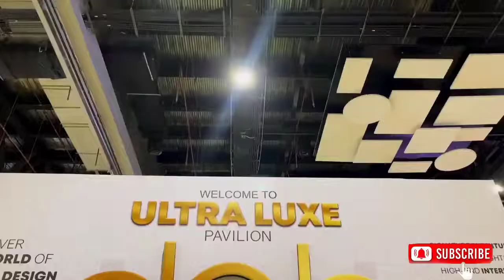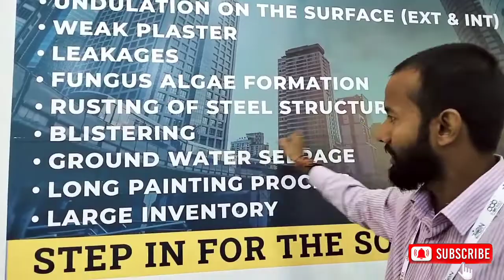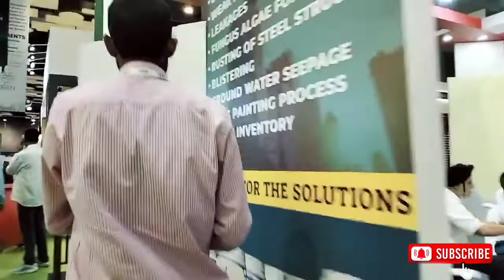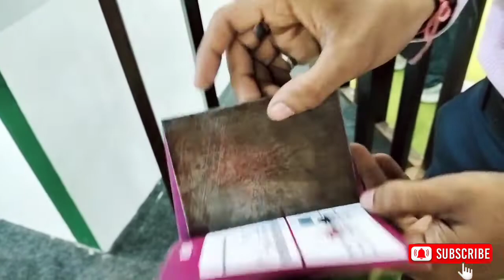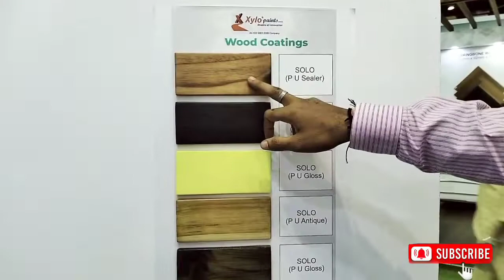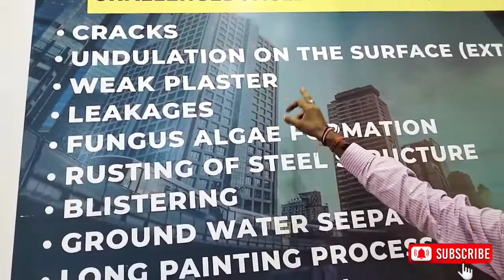RUST REMOVE & CEILING REMOVE 101% guarantee // जंग और घर के दिवारों की सीलिंग को कैसे हटाऐ